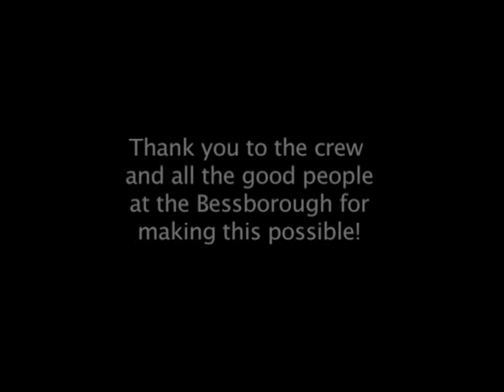Missing Piece Live at the Bessborough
This is the first track from The Rebellion, live at the Bessborough DVD . Filmed February of 2012